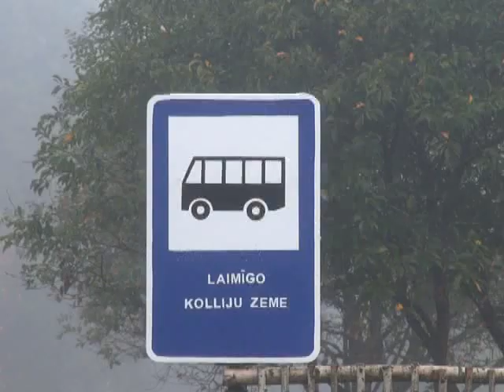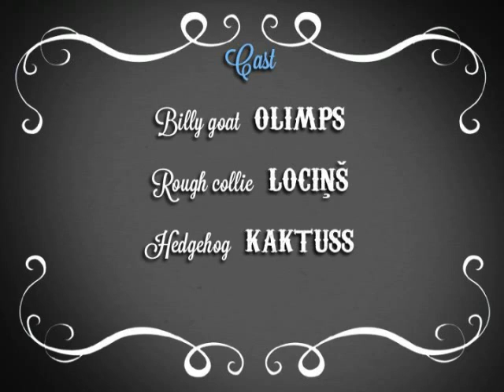Adventures of farm collies ep 34 Billy goat in the fog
Īsfilma "Ā(e)zītis miglā".
Short film "Billy goat in the fog".